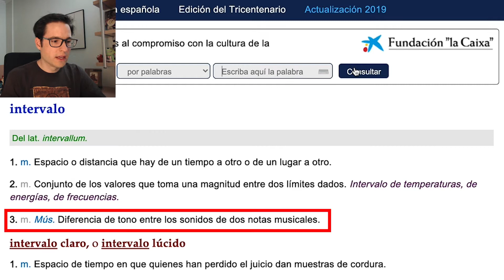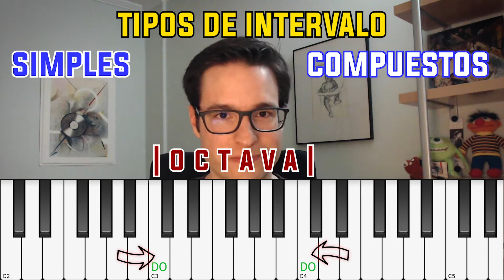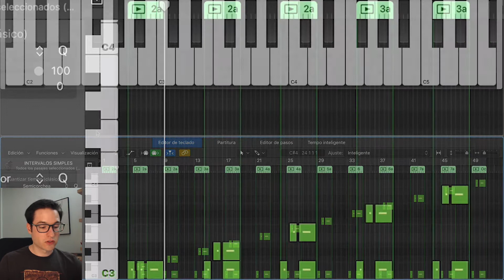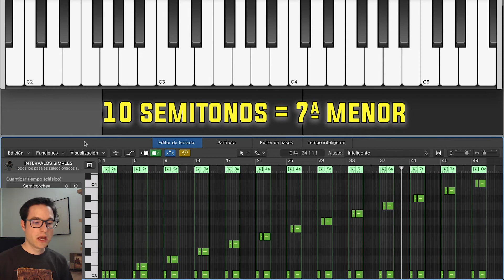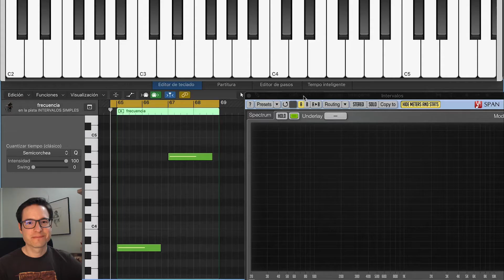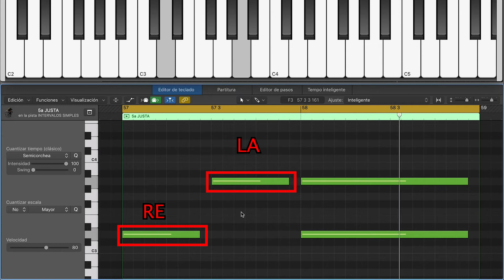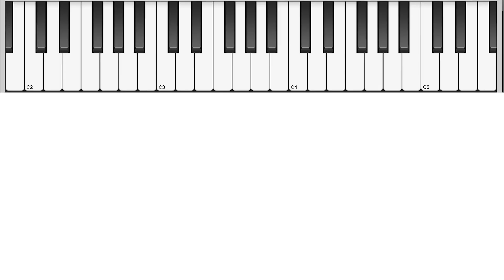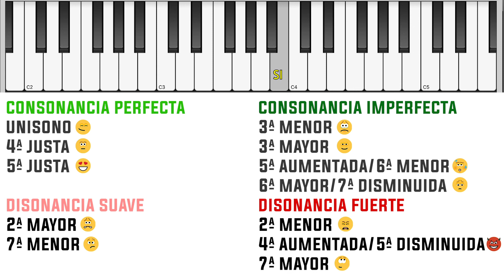Los INTERVALOS MUSICALES | Teoría musical fácil y sencilla (Capítulo 2) | Wildness Project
En este segundo capítulo sobre Teoría musical fácil y sencilla hablaremos de los INTERVALOS MUSICALES. ¿QUÉ son?, ¿CÓMO se llaman?, ¿PARA QUÉ sIrven?
Espero que lo disfrutes tanto como yo lo he hecho realizando este vídeo.
Te invito a veas el primer capítulo donde hablamos de las NOTAS MUSICALES.
Si te ha gustado el vídeo pulsa LIKE y compártelo.